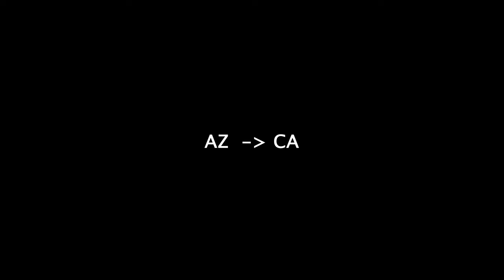Thanksgiving Vlog 2.0 | Garage Arm Workout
Timestamps in this video:

0:00 Intro
0:30 Morning
1:04 Squats
2:16 Leg Press
7:07 Pit Shark Sissy Squats
9:18 Roadtrip With Cousin
13:55 Thanksgiving
15:57 Garage Workout
20:40 Posing